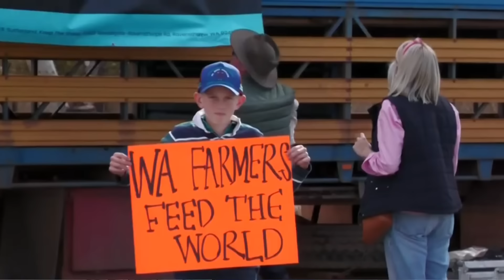TIN ÚC CHÂU 3PM 03-07-2024 - Nông dân giận dữ khi Thượng Viện thông qua luật cấm xuất khẩu cừu sống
1. Thủ tướng Albanese hạ bệ nghị sĩ Fatima Payman
2. Tây Úc: Nông dân giận dữ khi Thượng Viện thông qua luật cấm xuất khẩu cừu sống
3. QLD: Nghị sĩ Bob Katter được vinh danh với bức hình chân dung tại Quốc hội
4. QLD: Công nhân mỏ Anglo American Grosvenor trong tình trạng lấp lửng
5. Thêm một nhãn hiệu thời trang nổi tiếng bị phá sản vì nợ 35 triệu dollars
6. Sydney: Lời cầu xin của một gia đình có người thân tử vong vì bị xe tông
7. Thông báo về tiệc chay gây quỹ ủng hộ việc xây dựng tu viện Quan Âm Bạch Độ Mẫu tại Perth

6:00PM & 8:00PM từ Thứ Hai - Thứ Sáu và 1:00PM Thứ Bảy